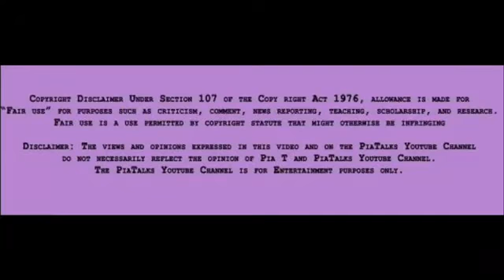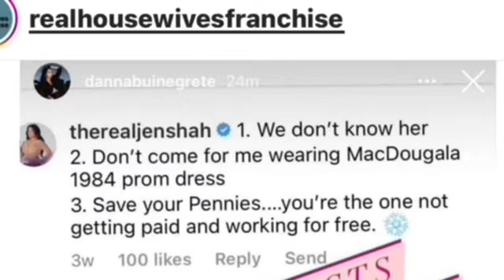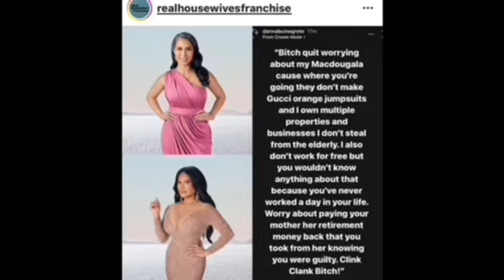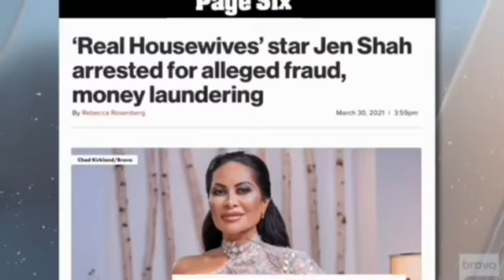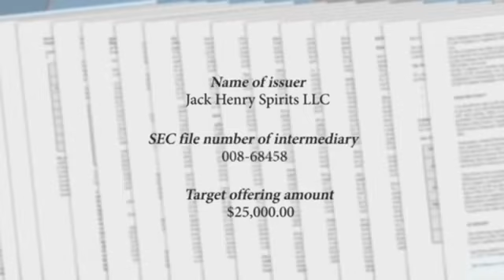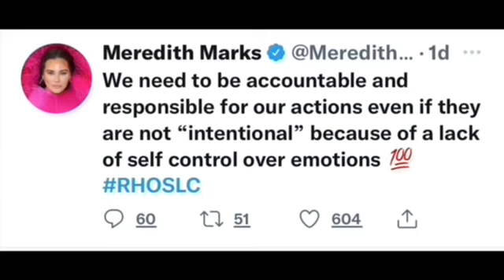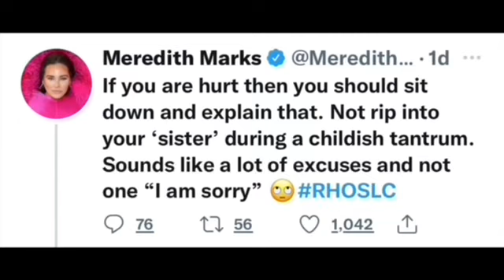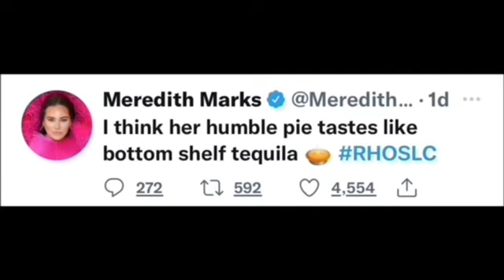(Review) The Real Housewives of Salt Lake City | Season 3, Ep. 1 | Revenge Marks the Spot